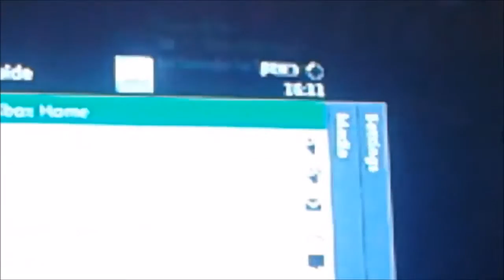DAY IN THE LIFE OF bruhdallas Pt 2